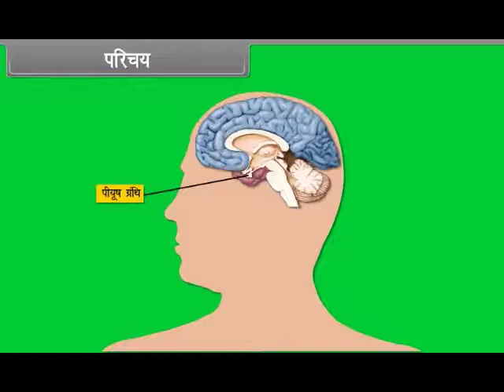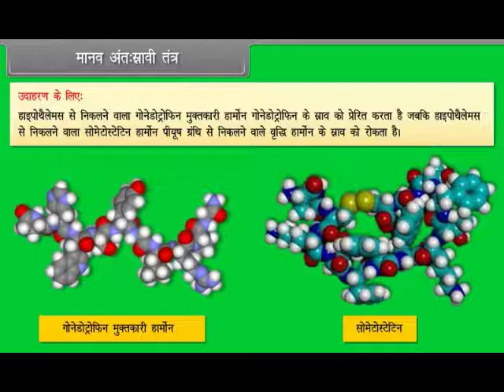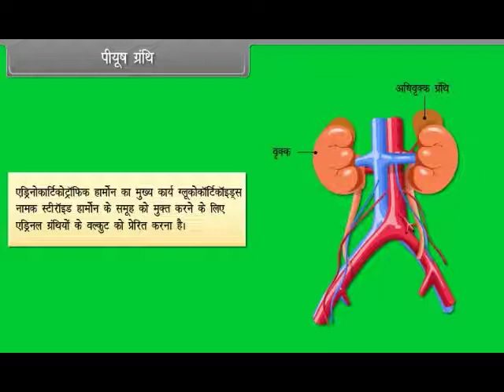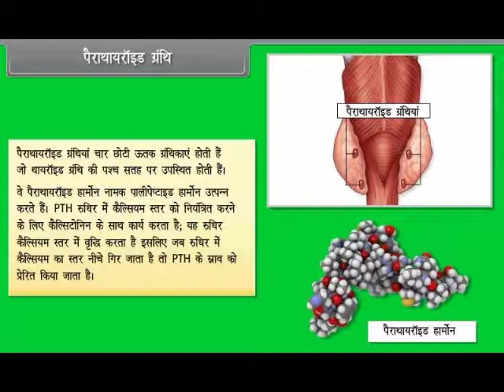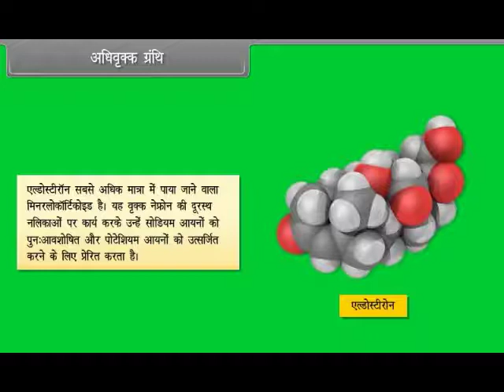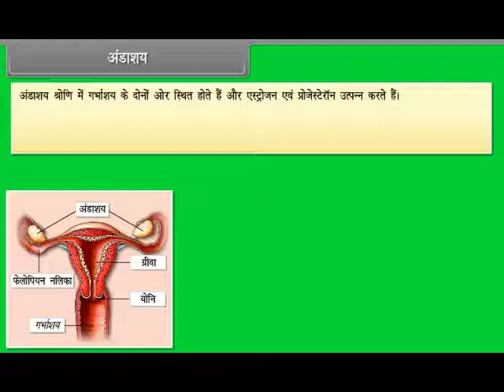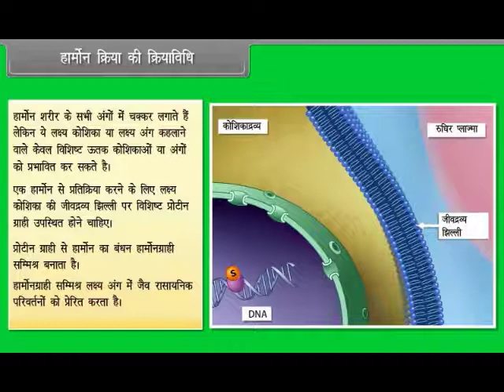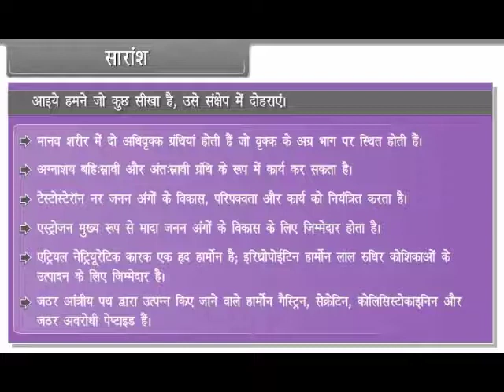Chemical Cordination and Integration